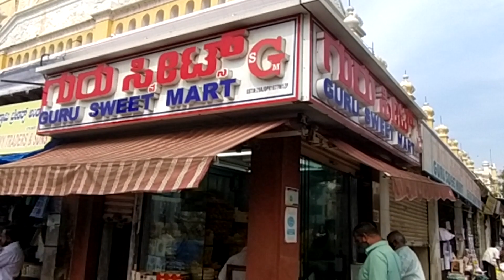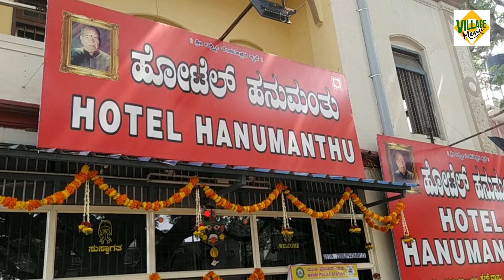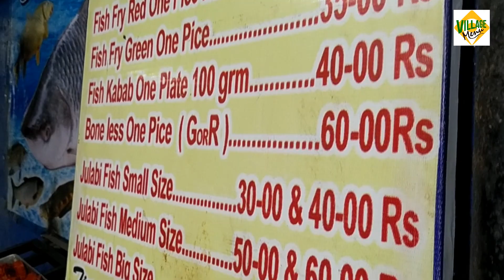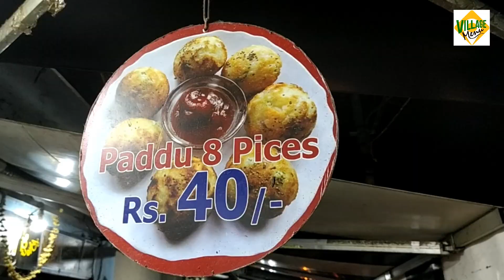35 രൂപയ്ക്ക് പൊരിച്ച മീൻ കഴിക്കണോ/വരൂ മൈസൂർ രുചിയിലെ അത്ഭുതങ്ങൾ കാണാം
മൈസൂരിലെ രുചി വൈവിധ്യങ്ങൾ പരിചയ പെടുത്തുന്ന വീഡിയോ...അടുത്ത വട്ടം അവിടേക്ക് യാത്ര പോവുമ്പോൾ ഈ രുചികൾ പരീക്ഷിക്കാൻ മറക്കരുത്